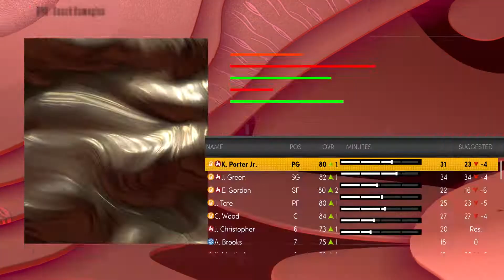KPJ Goes Off! | NBA 2K22 MyNBA EP 14 | Houston Rockets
Rockets VS Pelicans | In this game we lead a pretty good amount of time, untill the pelicans make there comeback and comes down to the wire. jalen and kpj both have great games and so does the rest of the rockets. zion could not be stopped! After the game, we go in and check out the team player stats, and rookie report.

Timecodes
0:00 - Intro
4:19 - Gameplay
54:41 - Stats + Outro